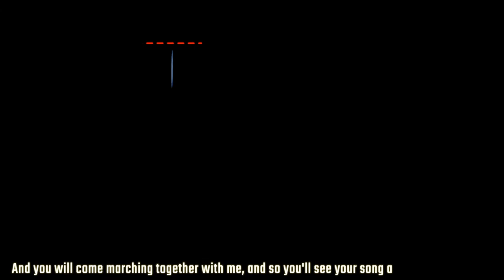The long road to peace in Sudan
On August 31, the transitional government and rebel groups signed a peace agreement in Sudan. However, there is a long way to go before meaningful peace can be achieved and the Sudanese government has to take a number of steps.